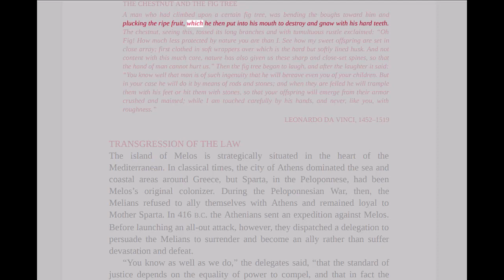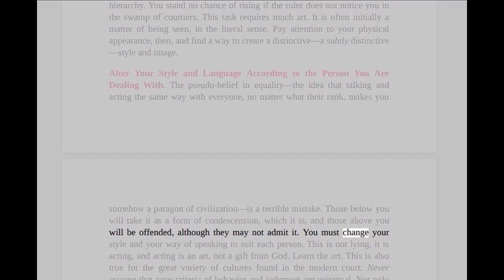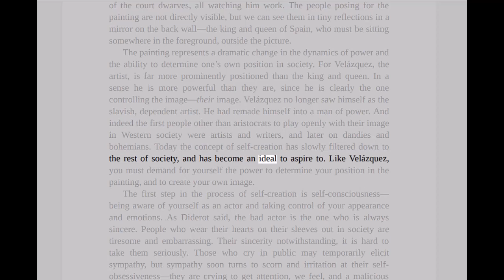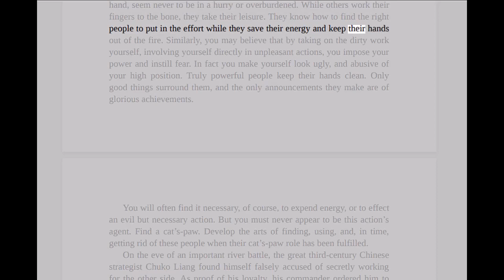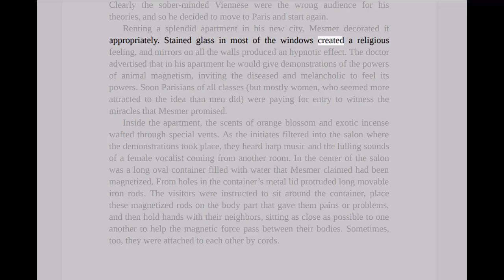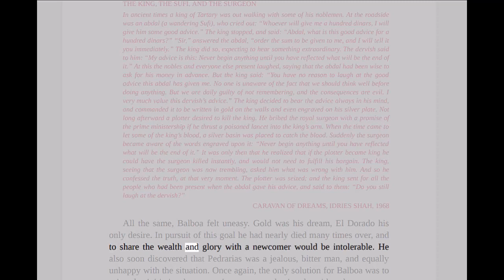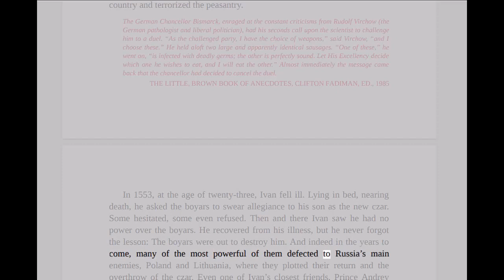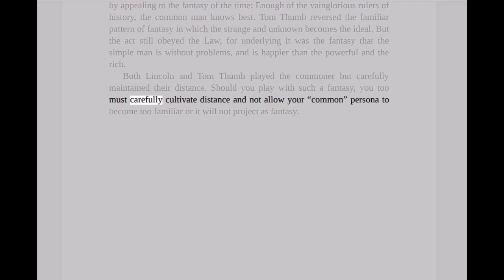48 laws of power PART3 - Audiobook + Read along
Auditory Escapes

Immerse yourself in the captivating world of literature as we transform the written word into captivating audio journeys. Page to Sound brings books to life through expert narration, allowing you to experience the magic of storytelling in a whole new way. Join us on this auditory adventure and let your imagination take flight.